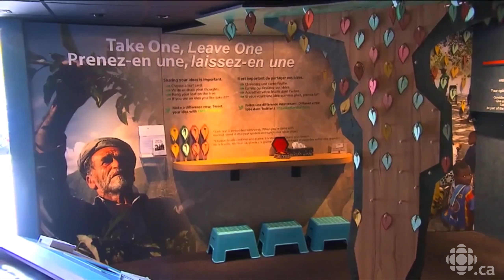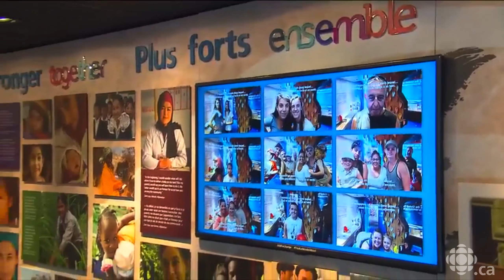Le camion Ensemble est un moteur de changement à travers le Canada